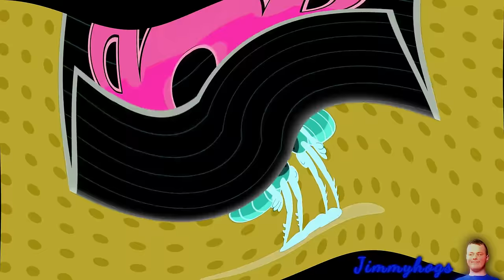Preview 2 Bob Zoom Effects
Seriously, why did those 2 other Bob Zoom videos amass
over 300K views in under a month? Just for that, I'm going to
unleash this mega effects video with 250 effects! The effects
Anyways, enjoy almost 30 minutes of original effects guys!
Verse of the day: Psalm 46:1 KJV